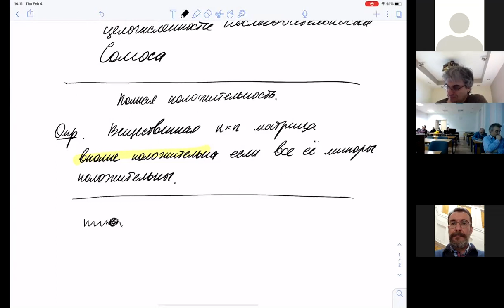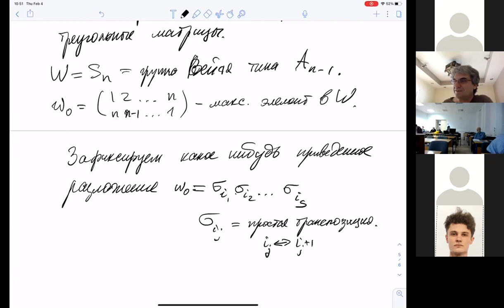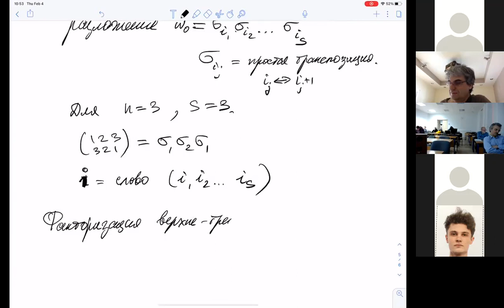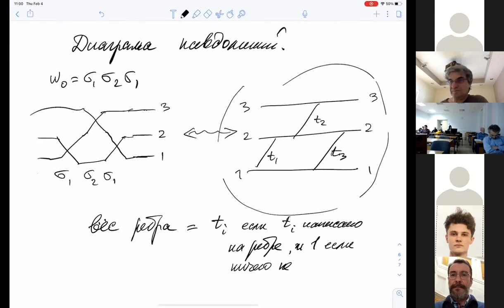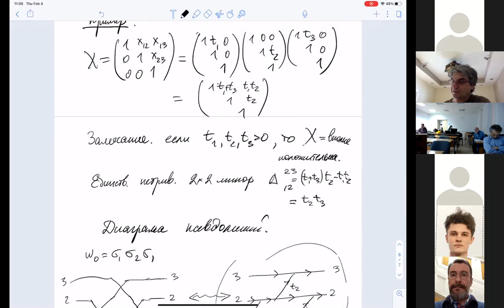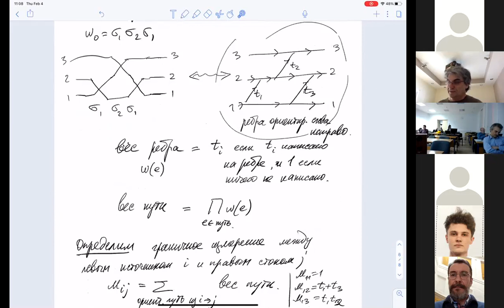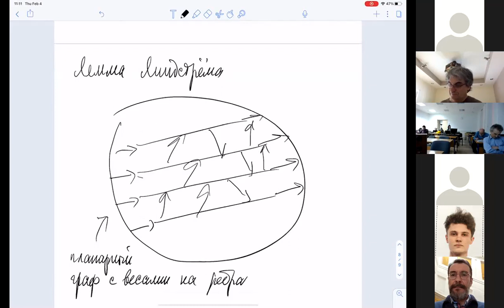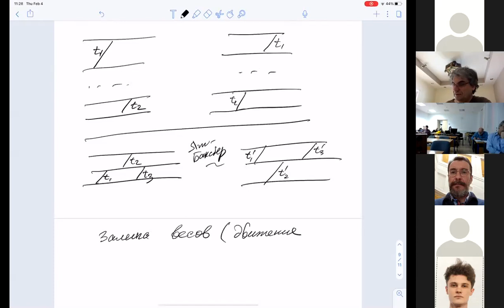04.02.21 Михаил Шапиро Введение в теорию кластерных алгебр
В этом миникурсе мы рассмотрим понятие кластерной алгебры на примерах описания вполне положительных матриц и функций на пространствах Тейхмюллера. Мы опишем некоторые базовые результаты из теории кластерных алгебр и приложения этой теории к интегрируемым системам.

Список литературы:

S.Fomin, A.Williams, A.Zelevinsky,

Introduction to Cluster Algebras